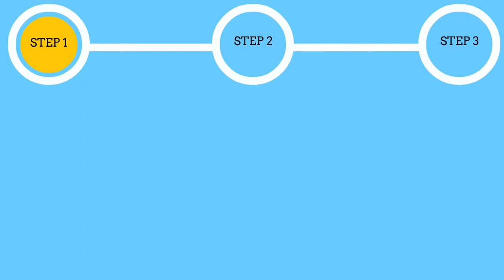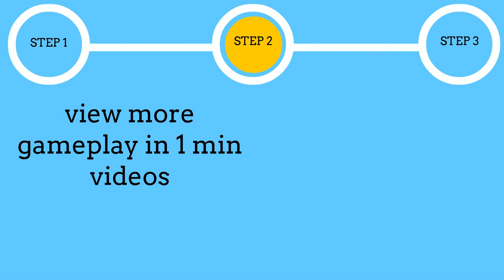Pac Attack (SNES) Gameplay in 1 Minute